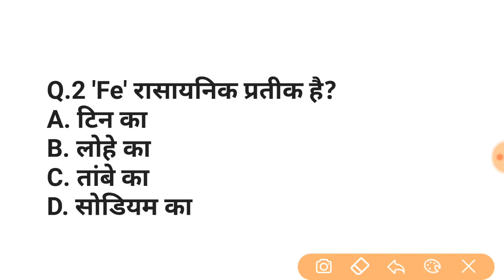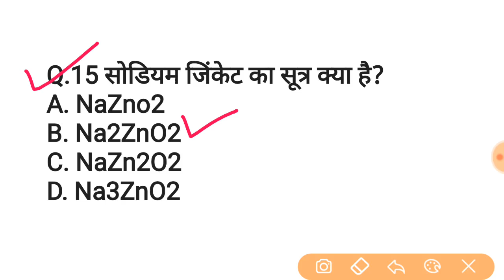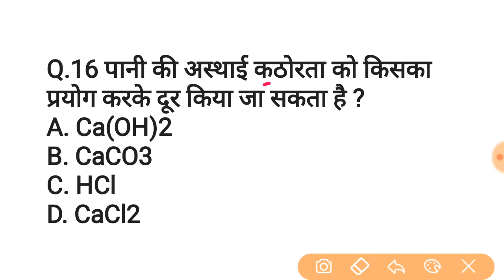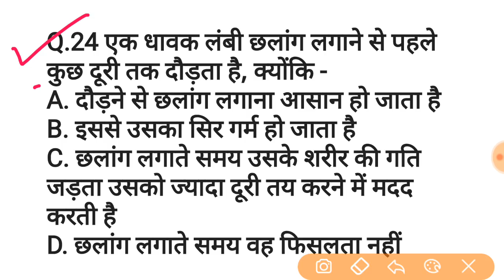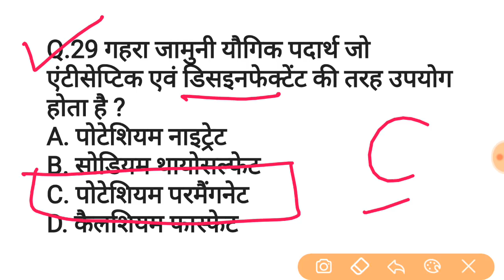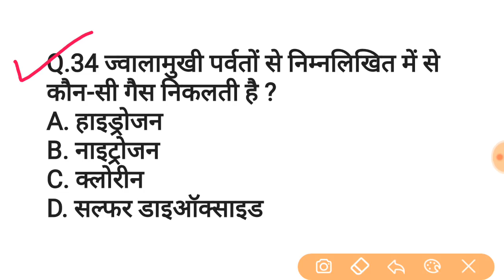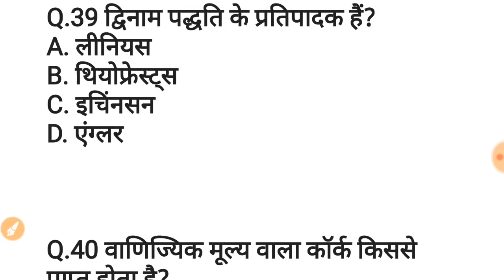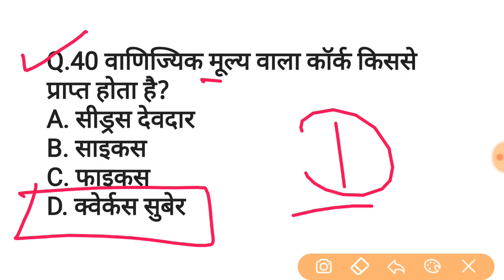General Science Part-15 for Railway NTPC, JE, Group D (Level-1), SSC, Police etc.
live class for railway,rrb ntpc general awareness live class,must important general awareness questions and answers for railway ntpc,level 1(group d) or je Dosto Is video me General Awareness Ke Important Question Aur Answer Ko bataya gya hai Jo 2019 me hone wala Exam Railway NTPC,Level 01,JE etc. ke liye Must Important hai. Please Don't Forget :- Like Share And Subscribe